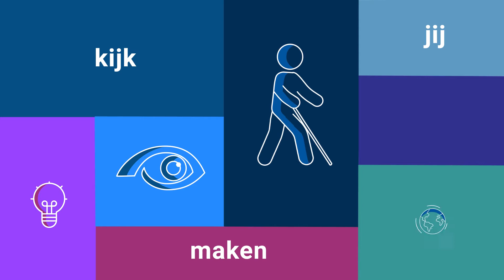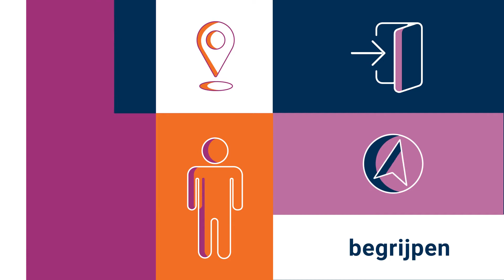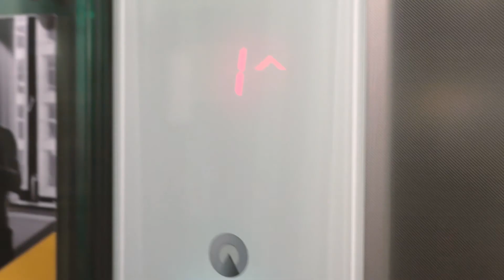Een dag uit het leven art 9 wereld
Slechtziende en blinde mensen uit heel Europa delen ervaringen uit hun dagelijks leven hoe het is om te leven met een visuele beperking